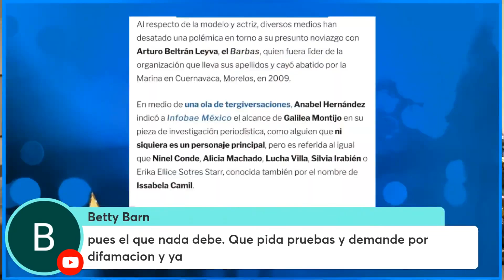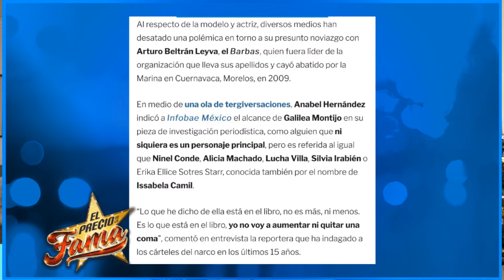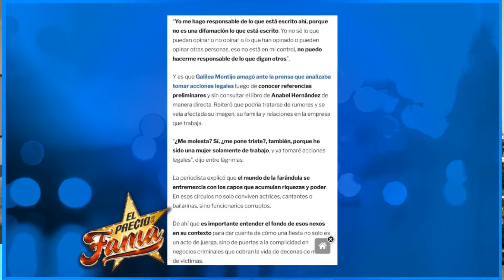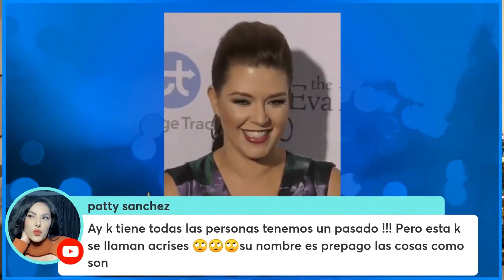¿Periodista ACUSA a MUJERES de estar en D3LICU3NCIA? | El Precio De La Fama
Las mujeres de la mafia, tremendo escándalo es el que se dio a conocer el día de hoy sobre el libro que sacó La periodista Anabel Hernández sacó un libro donde habla de las mujeres de la mafia y donde habla de Alicia Machado Galilea Montijo y Ema coronel y hoy aquí tenemos toda la reacción de Galilea Montijo abrimos debate.